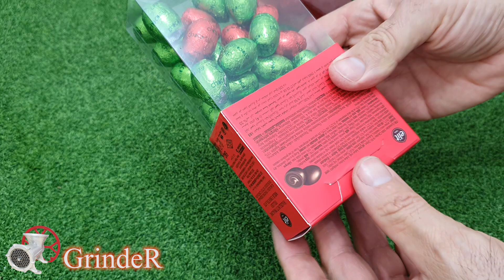EXPERIMENT CHOCOLATE VS MEAT GRINDER